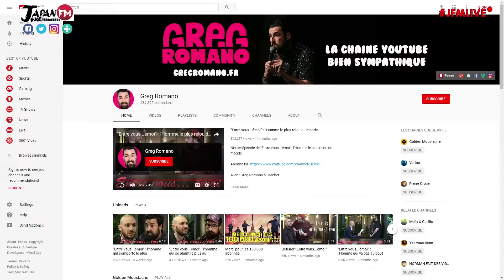Un beau roman du 15/1/2018